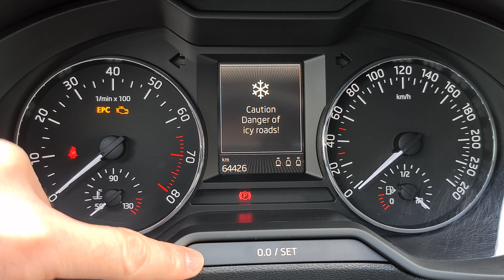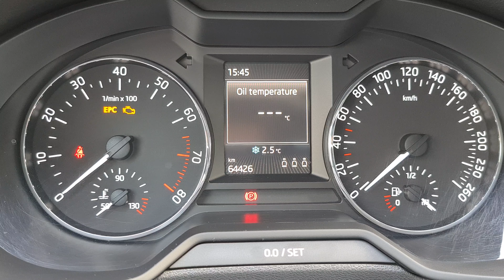Skoda Octavia 3 - Reset Oil Change Message (how to)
This is how you reset the Oil Change message on Skoda Octavia 3 (MK3).

Steps:
1. Press and hold the "km/set" button.
2. While the button is pressed, turn on the ignition.
3. Keep the "km/set" button pressed until the "Reset oil change service" message appears. When you see the message, release the "km/set" button and press it again very short.
4. Turn off the ignition
5. Done